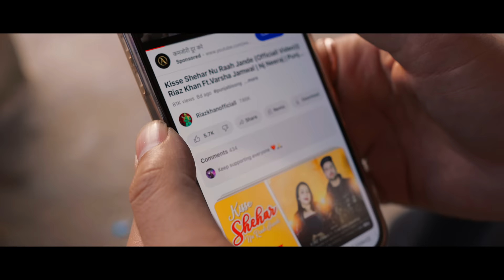Cheater || Riaz Khan (Official Video) ||Satti Chhajla | Shubam Singh | Wyk | New Punjabi Song 2024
Riaz Khan presents Official video Of New Punjabi Song (Chetaer) by Riaz khan ! Full  music Video

Song : Cheater
Singer : Riaz Khan
Feat : Smriti Sharma & Rahul Mottan
Lyrics : Satti Chhajla
Director : ShubamSingh
Camera : Manjeet Singh
Drone Operator : Dhananjay Bali
Lights Management : Aditya Bhagat
Line Production : Film City Jammu
Digital Distribution:- actframefilms

Keep Supporting 🙏🏻
SPECIAL THANKS : ​⁠Megistic Grand  ( Vishal , vikrant )